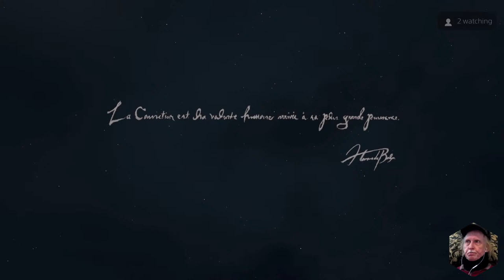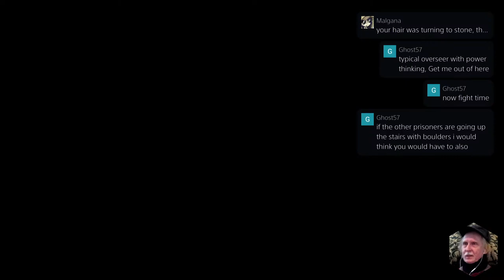Dragon's Dogma 2 PS5 Pt 1, Archer Blind Play.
Today we start our adventure in Dragon's Dogma 2 with our Archer Lessandra and main pawn Katt the cute beast creature fighter, we then travel through the tutorial gaining pawns on the way and encountering foes and large beasts like a Medusa and and a cyclops along the way untill we enter the first big town on an Ox Cart, I cut out a bit where I couldn't find Rook.

Please pop in and comment, No help unless I ask for it.

0:00 Intro, cutscene and the I'm a slave
21:21 I found Rook at last and a Medusa attack
27:56 Who is that mysterious guy? and I'm riding a Griffin
31:10 Hello handsome knight, goblins and Riftstone
49:57 Hired our pawn's now, a shop and a sleep
1:11:01 Moving the camera and combining resources
1:14:34 Griffins singing and rescuing Accardo
1:29:26 More Griffins, goblins and reviving pawns
1:38:45 I found Marcus and resting for the night
1:47:44 Some boar, Melve and the Dragon
2:08:57 The inn and some vocations skills
2:21:13 Another quest to kill saurians and to the capital
2:31:32 Carrying your pawn and cooking at a camp
2:40:38 Earthquake? goblin camp and wolves
2:54:44 A big chest and the One Eye Interloper
3:02:50 The Oxcart ride fast travel I like
3:08:09 Brant at the capital, a flashback and back story
3:13:35 The Capital and enhancing equipment and new gear
3:26:35 Outro and Chat Names